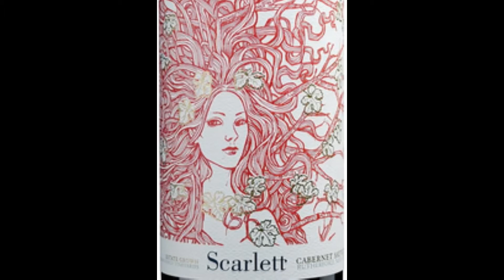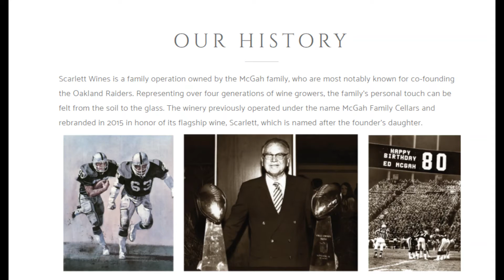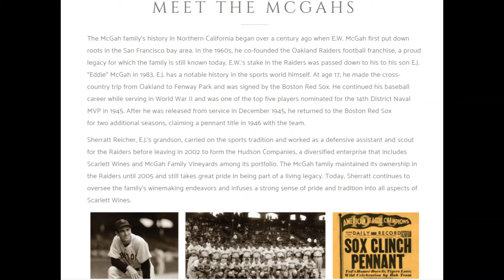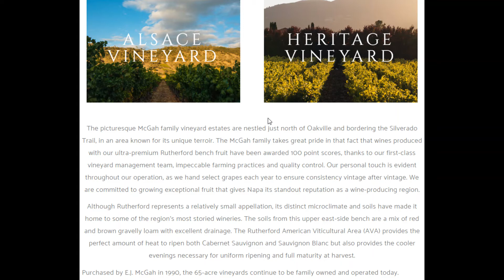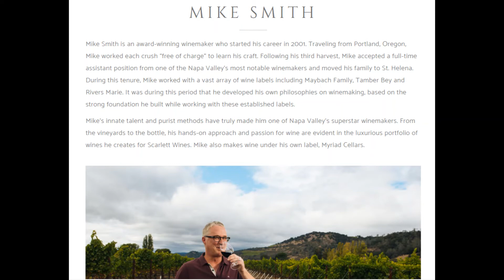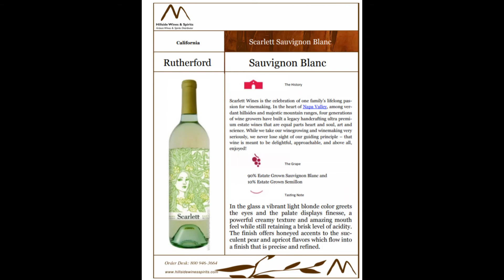Scarlett Estate Napa VO with Guest Winemaker Mike Smith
During this session , we are the pleasure to have Mike Smith well know as the "purist wine maker " to introduce to us the Scarlett Sauvignon Blanc and Cabernet Sauvignon from Mc Gah Vineyards in Rutherford district of Napa Valley.
You can use this presentation as you wish, before and after our Zoom trade tasting schedule for Friday June 12th at 11am on Zoom, for your staff and patrons that want to know more about Scarlett wines and this region.
Salute!